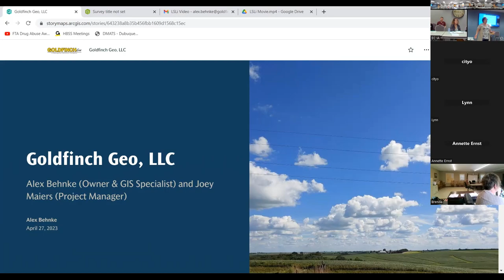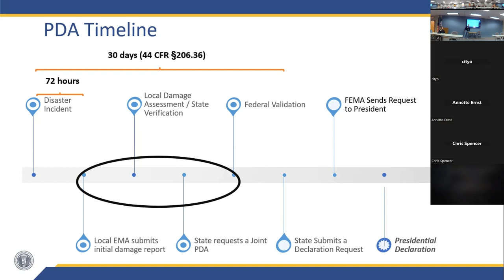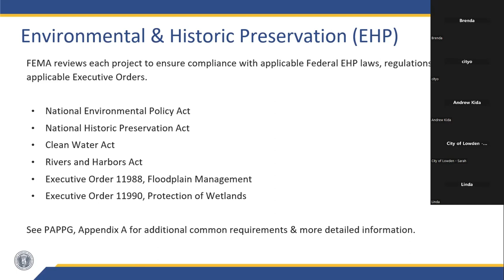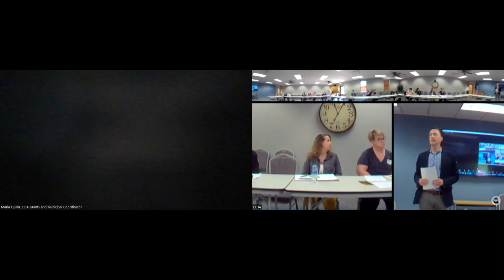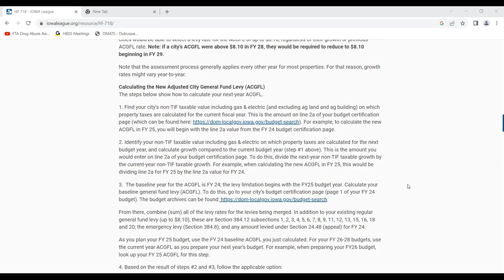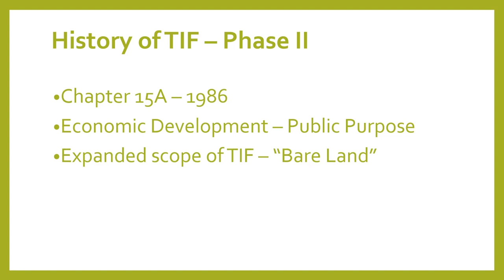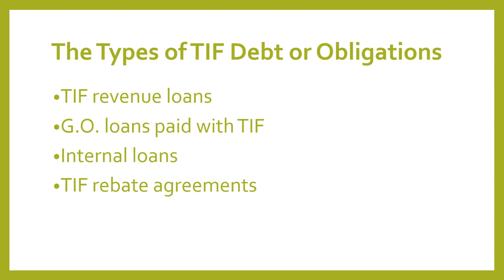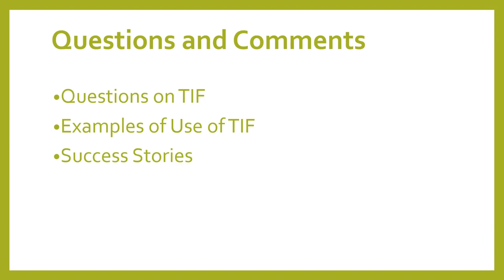Spring 2023 ECICA Meeting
This is a recording of the Spring 2023 ECICA meeting.

0:00:01           Welcome & Introductions, Marla Quinn, ECIA Grants and Municipal Coordinator

0:01:40         ECIA Updates. Kim Glaser – Lead;
                      Dan Fox – Transportation grant and new funding

0:26:20           Recovery from Disaster – The Local Community Role. Mandy Bieber, Delaware County EMA Coordinator; Scott Stanley, Public Assistance Disaster Project Specialist, Iowa Homeland Security and Emergency Management.

1:37:10         GIS mapping water and sewer lines within the cities. Joey Meyers and Alex Behnke, Project Managers, Goldfinch Geo. In this session, you will learn about Goldfinch Geo's GIS mapping of water infrastructure for cities, their cemetery mapping platform, and other services provided by Goldfinch Geo.

2:03:00         Legislative Updates. Micky Shields, Director of Membership Services, Iowa League of Cities. Get an update on legislation of importance to cities, with an opportunity to ask plenty of questions.

3:24:00         Tax Increment Financing (TIF) Training. Patrick Callahan, Callahan Municipal Consultants LLC. Regardless of your level of city experience, tax increment financing or “TIF” can be a complicated topic. This TIF workshop will cover the basics of TIF, the pros and cons, the process to establish a TIF district, and examples of TIF projects.  If you know very little about TIF, it will be a good introduction.  If your City has used TIF, this workshop will enhance your knowledge. If you are willing, please prepare and bring to the workshop a brief written summary of how your City has used TIF to share with other city clerks.